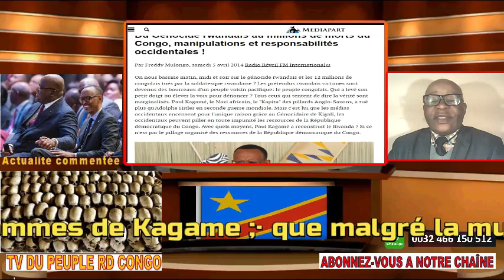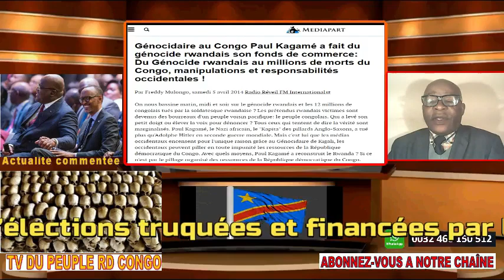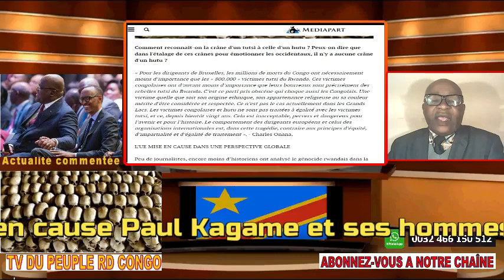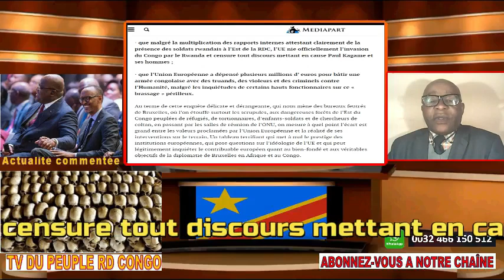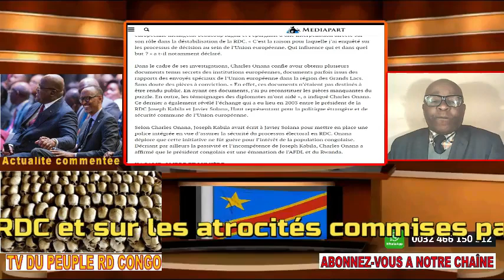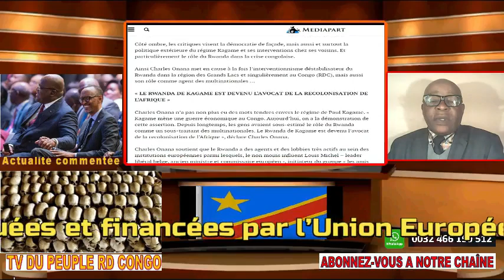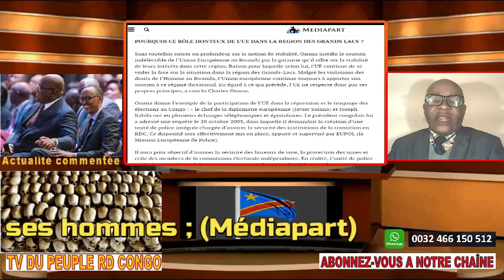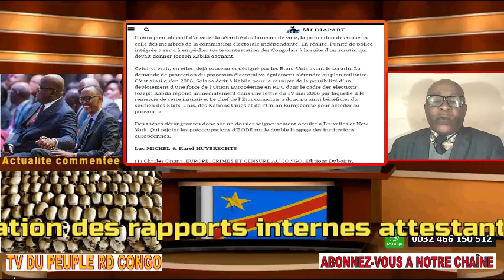GRAVE FOTO YA TSHISEKEDI NA KAGAME EPESI KANDA EPA BA CONGOLAIS MAIS NA TERRAIN KAKA BA VICTOIRES